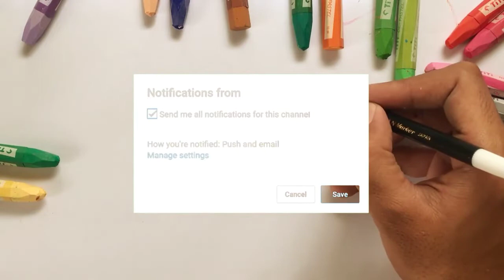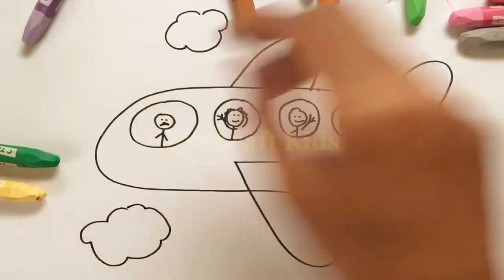Drawing & Coloring Planes for Kids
Hey, this time we are learning to Draw & Color Airplanes with Titi's crayons with TK A & TK B children. Let's invite other children to join in learning to draw & color.